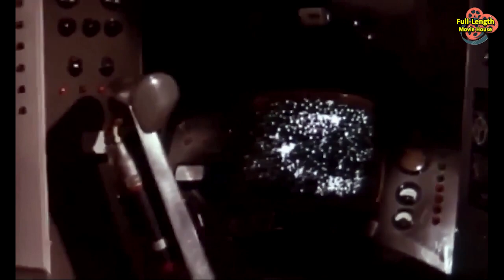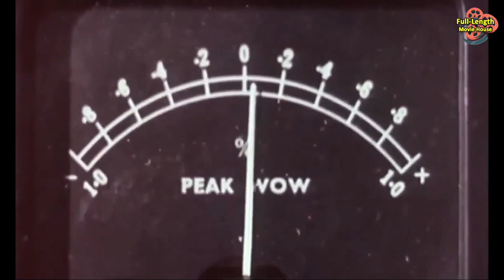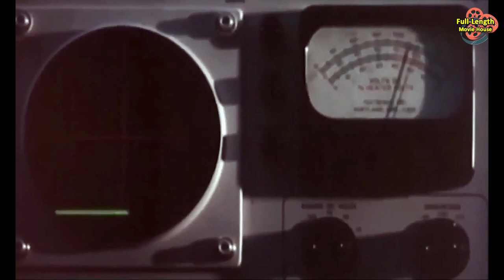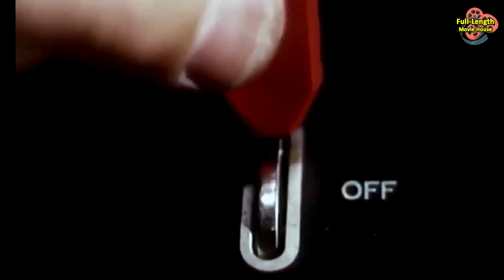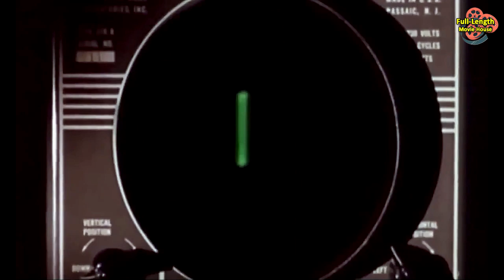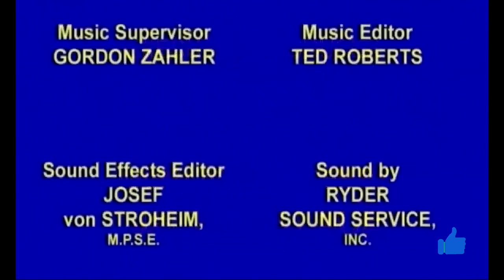Assignment Outer Space (1960) — Science-Fiction / Rik Van Nutter, Gaby Farinon, David Montreso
The Crew of a 22nd Century Space Station Risks Everything Attempting to Redirect a Malfunctioning Spaceship that Threatens to Destroy the Earth...

Plot (may contain spoilers): In 2116, Interplanetary Chronicle of New York reporter Ray Peterson launches aboard the spaceship Bravo Zulu 88, joining the crew of an orbiting space station. Peterson is assigned to write a story about the "infra-radiation flux in Galaxy M12," but soon tension develops between Peterson and the station commander. He believes the reporter is in the way, calling him a "leech," but he has orders not to interfere with Peterson. A complication arises when Lucy, the station botanist and navigator, becomes attracted to both the commander and Peterson.

When the errant Spaceship Alpha Two enters the inner solar system, its photon generators radiate enough heat to destroy the Earth. In efforts to intercept Alpha Two, crew members Sullivan and space station pilot Al sacrifice themselves in separate but futile attempts to destroy the dangerous spaceship with missiles.

With both crew members now dying from their attempts, Peterson uses Space Taxi B91 to get aboard the errant spaceship. His goal: to disarm Alpha Two's photon generators. Once inside, he is directed to disable the spaceship's computers and shut down all power sources. He soon finds himself trapped inside when the power loss also disables the emergency hatch.

Despite orders from the high command not to intervene, the commander and his assistant disobey and attempt to intercept the out-of-control Alpha Two and rescue Peterson. They are finally able to reach the reporter as he is collapsing and bring him back safely. With Alpha Two now safely redirected away from the Earth, Peterson wins Lucy's affection and the commander's respect for his heroic actions.

Assignment: Outer Space (a.k.a. Space-Men in Europe) is a 1960 Italian science fiction film directed by Antonio Margheriti. The film stars Rik Van Nutter and co-stars Gabriella Farinon, David Montresor, Archie Savage, and Alain Dijon. The film was released in the United States in 1961 by American International Pictures.

Space-Men's storyline recounts a mission in the 22nd century aboard an orbiting space station. The mission involves a risky effort by its crew to redirect a malfunctioning spaceship that threatens to destroy the Earth.

Cast
Rik Van Nutter as Ray Peterson (IZ41)
Gaby Farinon as Lucy (Y13)
David Montresor as George the Commander
Archie Savage as Al (X15)
Alain Dijon as Archie (Y16)
Franco Fantasia as Sullivan
Joe Pollini as King 116
David Maran as Davis
José Néstor as Venus Commander
Anita Todesco as Venus Control
Aldo Pini as Jacson

This document includes material from the Wikipedia article "Space-Men"